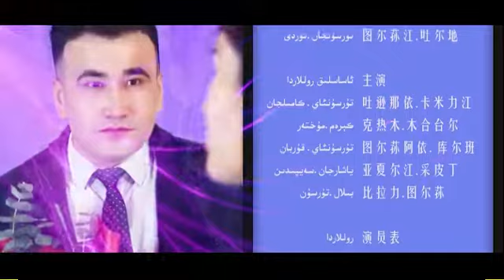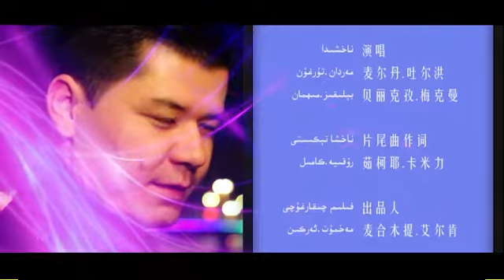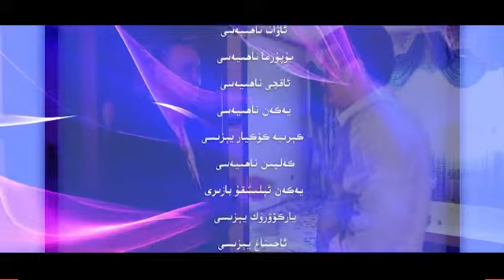تۆمۈرخان روزىنىڭ يېڭى فىلىمى🤣 ئايال كىشى ئايالمىدۇ؟ 1 Ayal Kishi Ayalmidu?1 No Woman No Cry